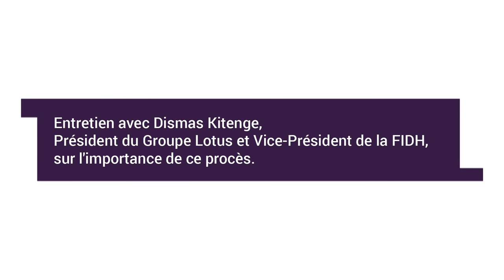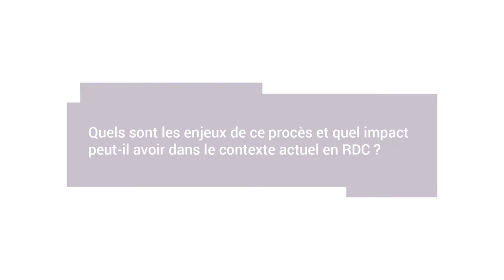L'importance du procès contre Bosco Ntaganda (RDC) à la CPI